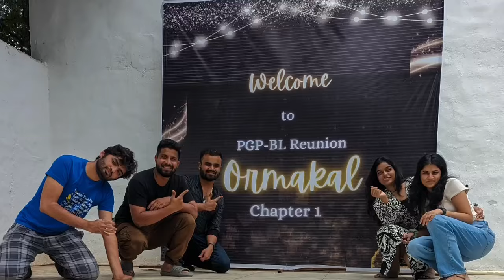PGP in Business Leadership | IIM Kozhikode | Ormakal | Alumni reunion | PGP BL | One year MBA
✨ Ormakal Chapter 1: PGP Business Leadership Reunion✨

What an incredible weekend at the first-ever PGP BL alumni meetup! 🎉

From rekindling old memories to forging new connections, Ormakal (memories in malayalam) truly lived up to its name. Our alumni laughed, learned, and left with hearts full of joy and inspiration.

A heartfelt thanks to Shivadeep Kadeekal from PGP-BL 03 for initiating and planning the event, and to the organizing committee for ensuring its success.

Kudos to all the PGP-BL alumni for making it a memorable reunion ! Together, they celebrated their shared journey, and they can’t wait for the next chapter! 🌟

Many thanks to Pallavi Damaraju for making this video!